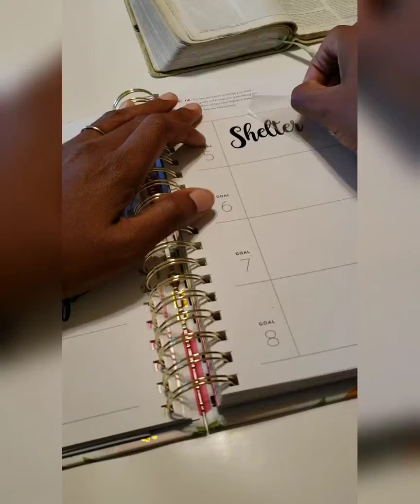February 2020 Plan With Me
I hit record as I finished setting up my Powersheets and worked on my February 2020 Tending List.